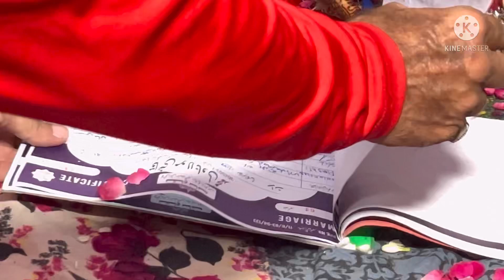Mashaallha mosin ka nikha hogya || vlog || jaipur || Sheen Sheikh SS VLOG